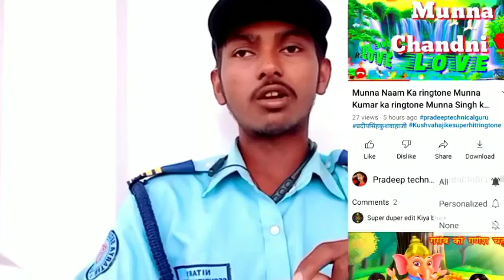Anil kumar ka ringtone Anil Naam ka ringtone Anil Singh ka ringtone Anil ringtone Anil kumar Crez St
► CALLME4

CREDIT VIDEO :-
►  Channel Name :-
►  Orginal Link :-